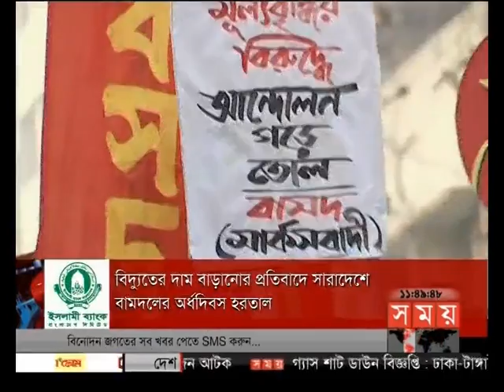শীর্ষ সংবাদ | সকাল ১১টা | ৩০ নভেম্বর ২০১৭